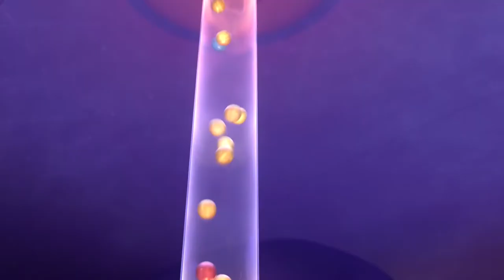Intors pe dos - trailer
Viaţa lui Riley, o fetiţă veselă şi lipsită de griji, este dată peste cap când trebuie să-şi ia rămas-bun de la copilăria ei fericită din Minnesota pentru a se muta la San Francisco. Este momentul când emoţiile ei preiau iniţiativa, spre nemulţumirea părinţilor complet depăşiţi de situaţie ai fetiţei. Furia, Dezgustul, Frica, Tristeţea şi Bucuria se ceartă, colaborează şi se pierd în discuţii în contradictoriu în încercarea de-a o face pe Riley să meargă mai departe şi să-şi găsească noi prieteni.